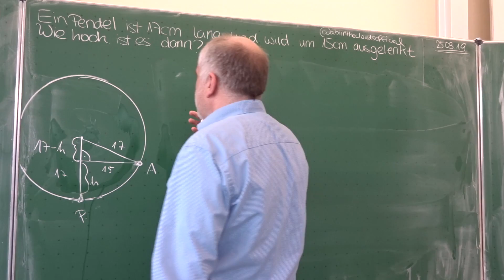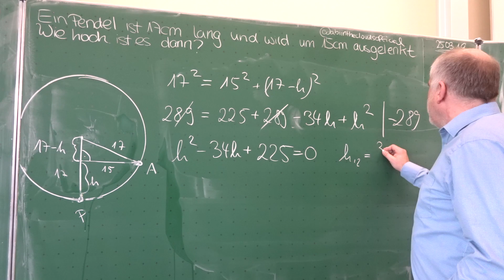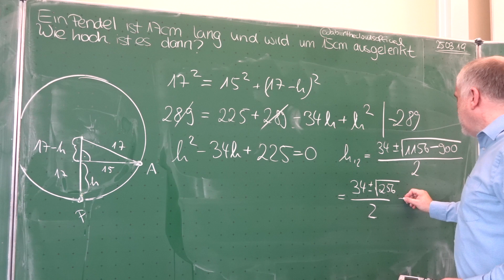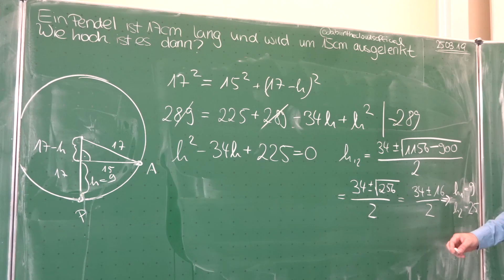Das mathematische Pendel (gesucht ist die Höhe)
Das mathematische Pendel; gegeben sind die Seillänge R und die Auslenkung a; gesucht ist die Höhe h.